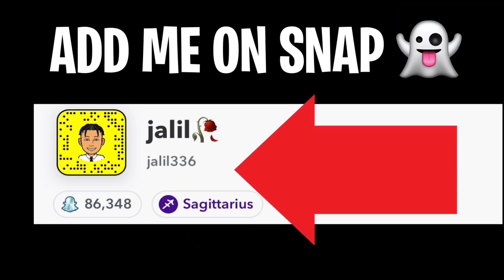I Set My Little Brother On A Blind Date With His CRUSH 😍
goal:
1k likes
100 comments

little bit about me:
i'm 17‼️
i'm 5'7🙆🏻‍♂️

press 1080p🎥🔥